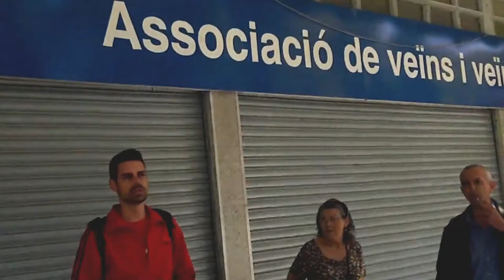¡Recuperemos la Asociación de Vecinos del Besós!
El próximo viernes 31 de octubre a las 11:00h tendrá lugar la primera asamblea vecinal en Rambla Prim/Cristobal de Moura para recuperar la AVV del Besós, cerrada desde hace 3 meses.